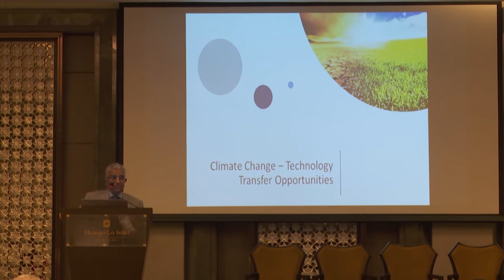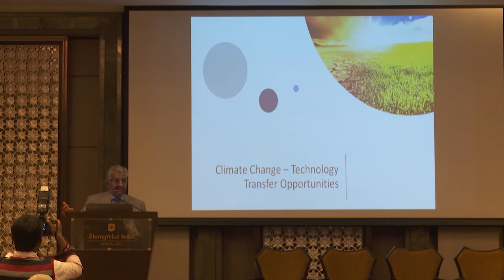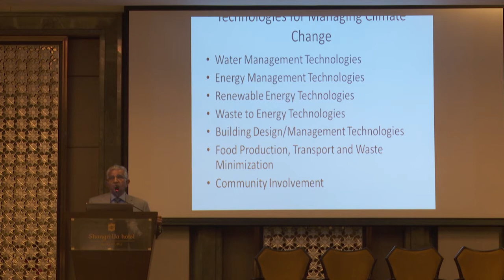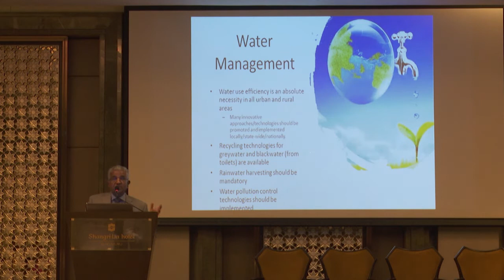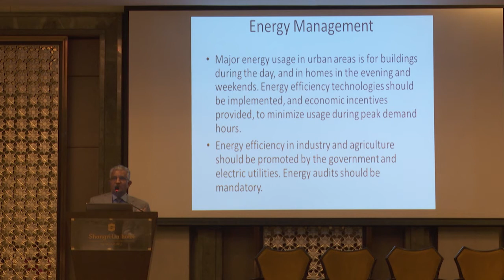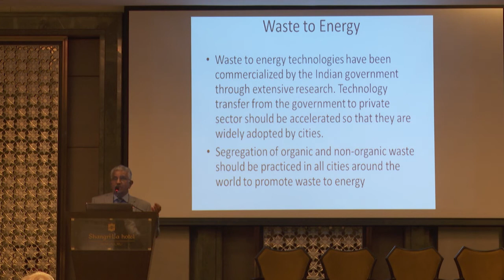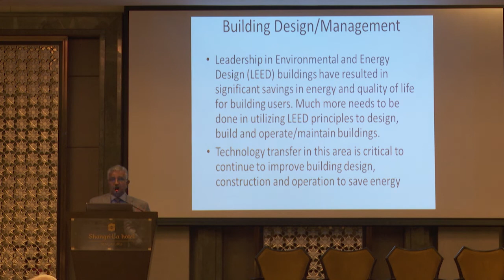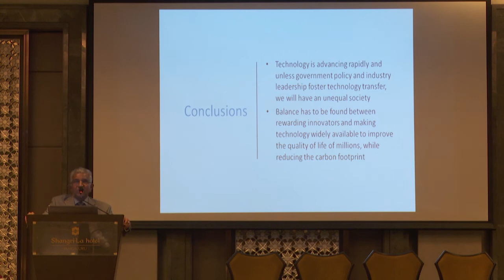Global Alumni Gathering 2019: Vasudevan "Raj" Rajaram on Tech Transfer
From the Illinois Institute of Technology 2019 Global Alumni Gathering in Bengaluru, India.

Presentation from our panel on tech transfer with Vasudevan "Raj" Rajaram (LAW '91), Chair, Alumni Board of Directors - International Committee, Illinois Institute of Technology

For more information (including program book, presentation slides, and more),